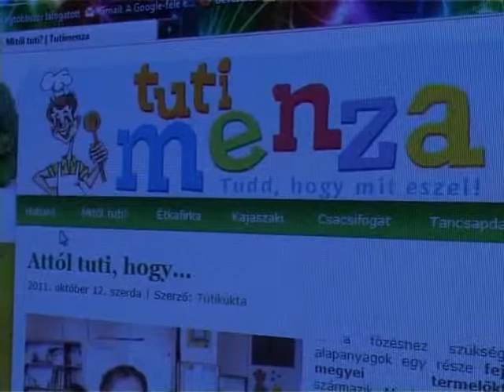Tutimenza az egészségért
Országos szinten is egyedülálló közétkeztetési modellprogramot indított Székesfehérvár önkormányzata. Az egészséges táplálkozást népszerűsítő kampány keretében internetes honlap is indult. A tutimenza.hu hasznos tanácsokkal, főzési tippekkel is segíti az érdeklődőket.